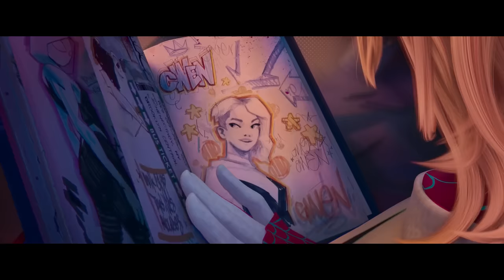Gwen visits Miles | Spider-Man: Across the Spider-Verse CLIP HD | Sony Pictures